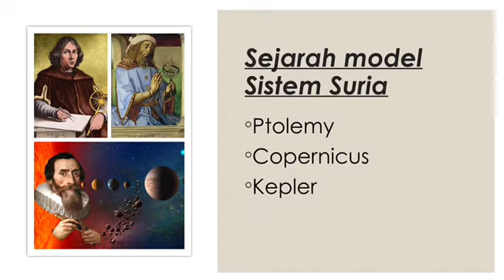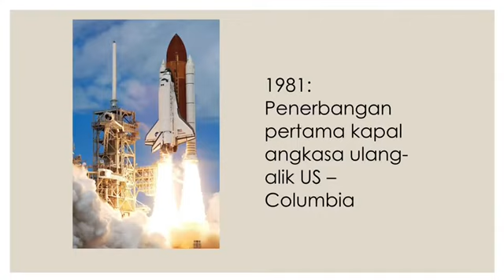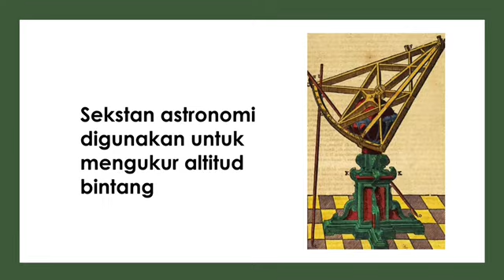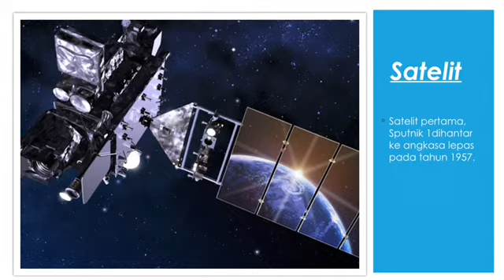Nota BUKU TEKS F3 sc BAB 10 Penerokaan Angkasa Lepas zila Khalid =)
10.1 Perkembangan dalam Astronomi
10.2 Perkembangan dan Teknologi dalam Penerokaan Angkasa Lepas

Semoga bermanfaat ❤️
By NorazilaKhalid🌷